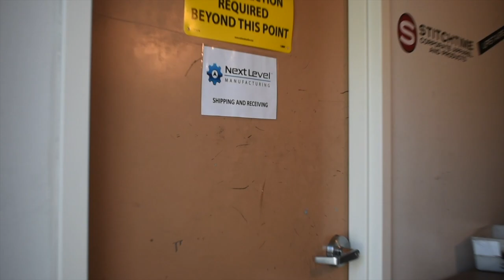Welcome To Jenison Mi where we film "the shop"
Always Unscripted unplanned quick shorts of Random Shop Activities.